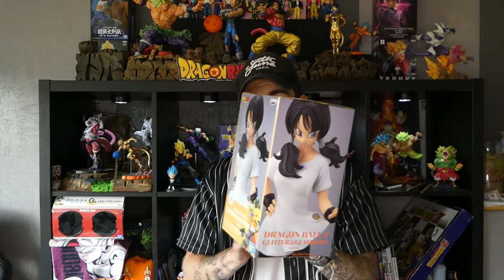FIGURINE VIDEL GLITTER ＆ GLAMOURS VER.B DRAGON BALL Z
Bonjour les amis! Officiel et commander sur Japandco! Nous sommes sur la petite Videl vers. B ! Dans cette vidéo je vous présente cette figurine de 25 cm ainsi que le diorama fait pour elle en 4K ! Je compte sur vous pour exploser la barre des pouces bleu et de vues comme vous avez l'habitude de le faire!
Big up à vous tous qui me faites avancer!